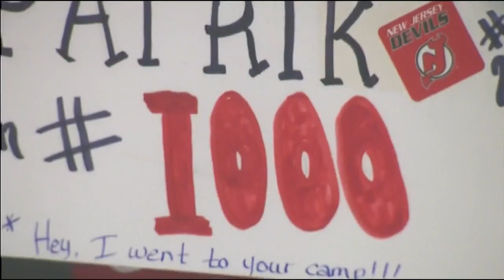Patrik Elias Goal & Interview (1,000th Career NHL Game)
1/6/2012 - New Jersey Devils vs Florida Panthers